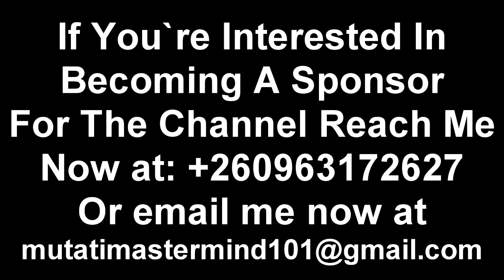Edgar Lungu Please Forgive Us. President HH Must Fire Cornelius Mwetwa “UPND Guys Are Selfish”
Edgar Lungu Please Forgive Us. President HH Must Fire Cornelius Mwetwa Kambwili “UPND Guys Are Selfish” Watch This trend